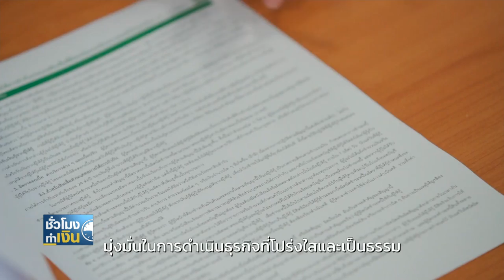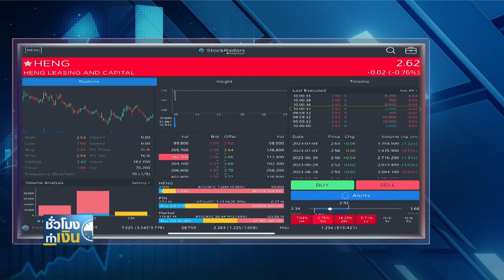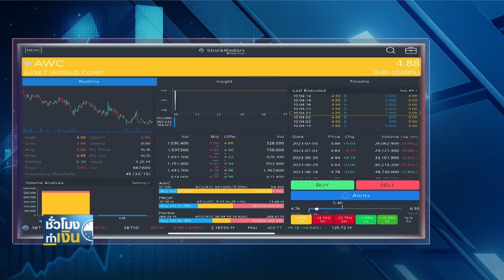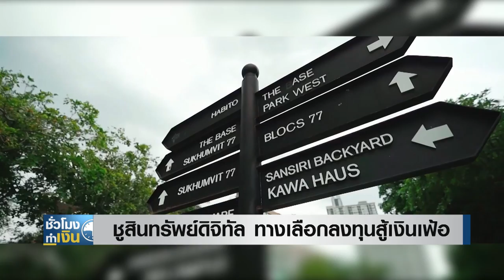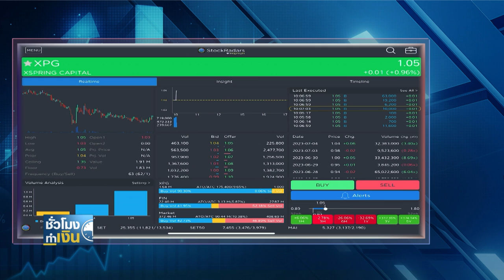HENG ขยายพอร์ตสินเชื่อลุยจำนำทะเบียนรถ I TNN ชั่วโมงทำเงิน I 05-07-66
HENG ลุยขยายพอร์ตสินเชื่อจำนำทะเบียนรถ
"เฮงลิสซิ่ง แอนด์ แคปปิตอล" ผู้ให้บริการสินเชื่อ ที่ตั้งเป้าหมายดันสัดส่วนพอร์ตสินเชื่อจำนำทะเบียนรถให้สูงขึ้น พร้อมด้วยพอร์ตสินเชื่อรวมที่คาดว่าจะขึ้นไปแตะ 14,400 ล้านบาท ขานรับความต้องการแหล่งเงินทุนประกอบอาชีพที่เพิ่มขึ้น ตามทิศทางเศรษฐกิจไทย
AWC ได้สินเชื่อ 2 หมื่นล้านปั้นแลนด์มาร์ค
ผู้พัฒนาอสังหาริมทรัพย์รายใหญ่อย่าง "แอสเสท เวิรด์ คอร์ป" ลงนามรับสินเชื่อสีเขียวจากธนาคารไทยพาณิชย์ จำนวน 20,000 ล้านบาท โดยจะนำไปพัฒนาโครงการคุณภาพระดับเมกะโปรเจกต์ ให้เป็นแลนด์มาร์คและจุดหมายปลายทาง การท่องเที่ยวระดับโลก